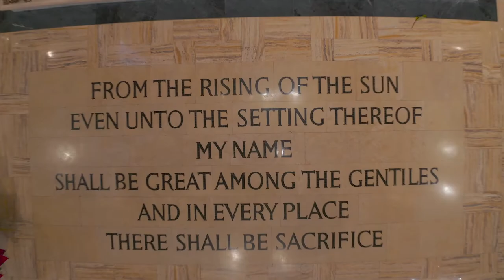2019 ADA - Spanish With Title